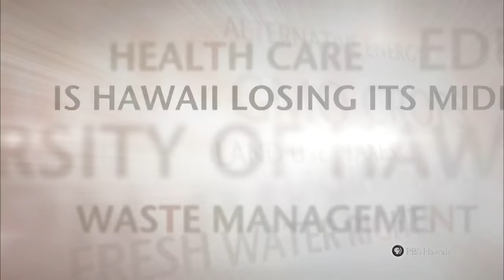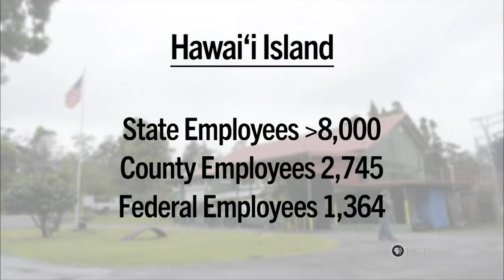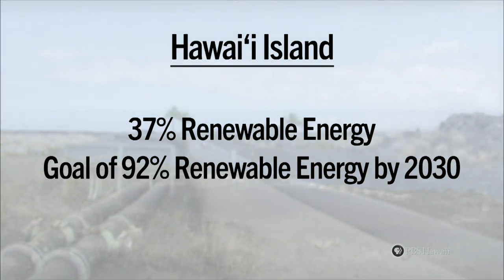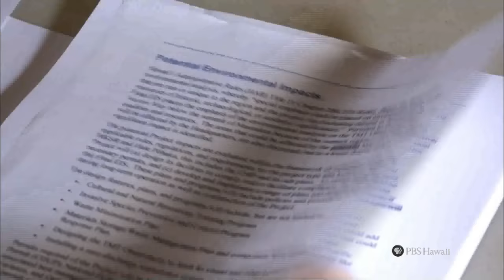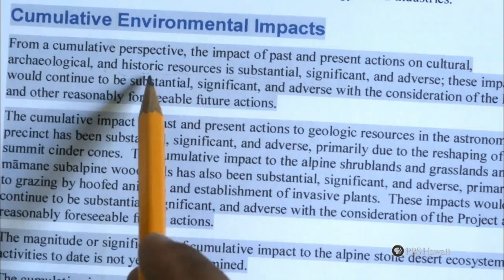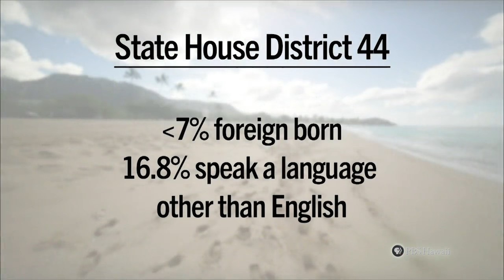Hawaii Island Mayor / State House District 44 | Insights on PBS Hawai'i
Harry Kim, who previously served two terms as Hawaii County’s Mayor, will be returning to the seat, with a 51.6% outright win during last weekend’s Primary Election. Hawaii County’s Mayoral race was a crowded one, with 13 candidates vying for the office. Kim is scheduled to appear for this discussion.

The show’s second half will focus on State House District 44, covering the Leeward Oahu neighborhoods of Waianae, Makaha and a portion of Maili. Democratic candidate Cedric Gates beat out incumbent Jo Jordan, the only incumbent to lose her seat during the primary. Gates faces Republican Marc Paaluhi in the General Election. Gates and Paaluhi are scheduled to appear for this candidate discussion.